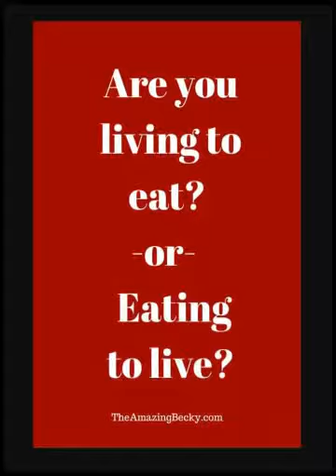In the Kitchen with J'Que